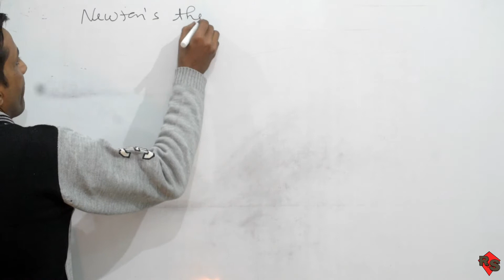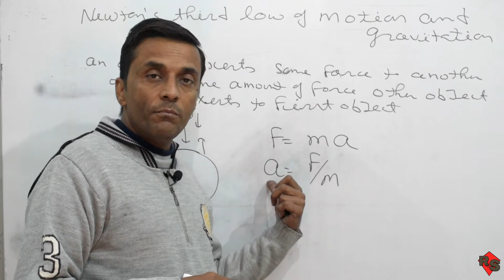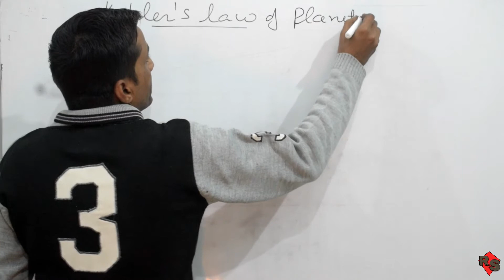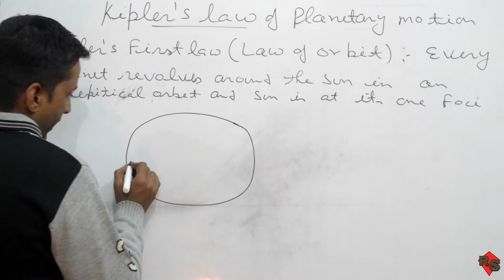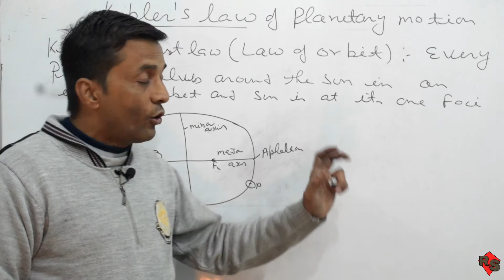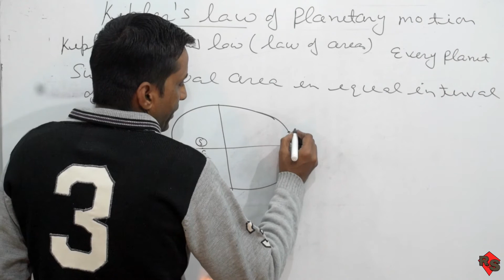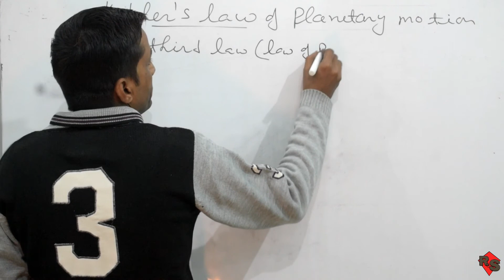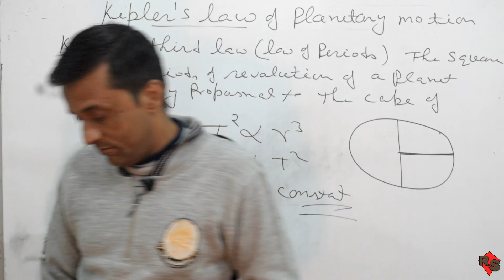Class 9 Physics | Chapter - 3 Gravitation - Kepler's Laws of Planetary Motion ( Super easy methods )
Gravitation - Kepler's Laws of Planetary Motion ( Super easy methods )

Hello everyone welcome to ROOT OF STUDY
A FREE ONLINE EDUCATION SCHOOL
CLASS - 1st To 12th
All SUBJECTS WITH FULL CONCEPTS AND NCERT SOLUTIONS

WE PROVIDE FREE LECTURE AND ONLINE PERSONAL CLASSES  , NOTES -PDF/PRINTED , WORKSHEETS AND MORE

All Contacts available 24X7 For you ❤️

 KEEP SUPPORTING ❤